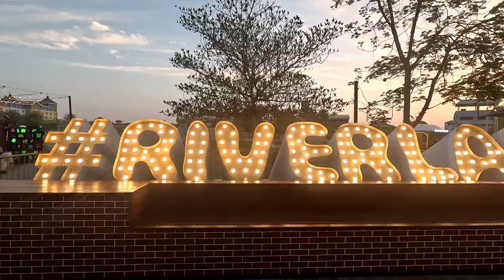Riverland Dubai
Riverland™ Dubai is the gateway to Dubai Parks & Resorts. A themed, fun, dining and retail destination which you can access without purchasing a ticket!  Take a walk along the river on a journey through time, where four different zones give a fascinating glimpse into some of the greatest eras of our past. The French Village, Boardwalk, India Gate, and The Peninsula.
These four vibrant districts make up the dining, retail and entertainment destination and are free for all to visit, making it a must do in Dubai. The wide range of offerings, coupled with the planned street theatre and entertainment, makes Riverland™ Dubai the perfect place for families and friends to come together, meet, relax and recharge.